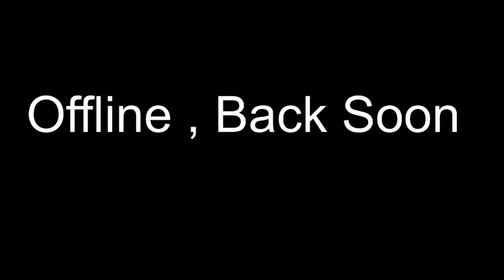MATCHES WITH BENGALI NUB GAMING